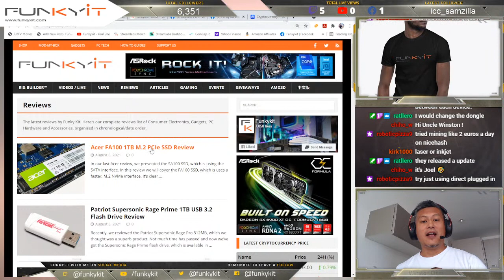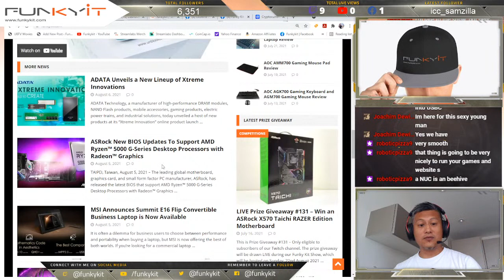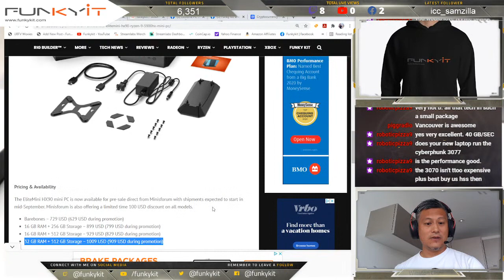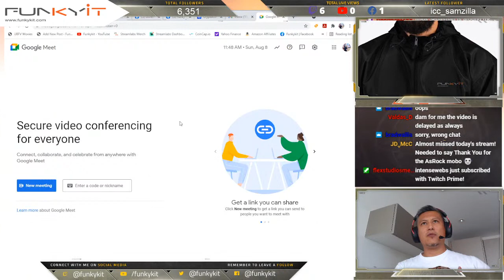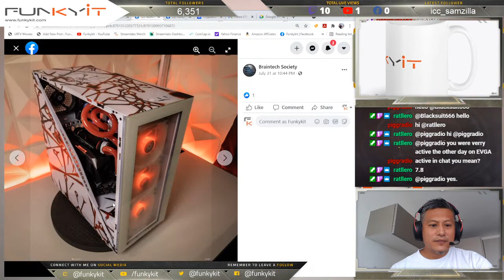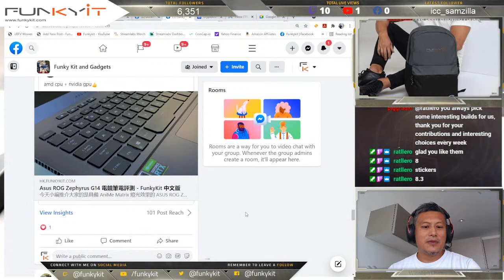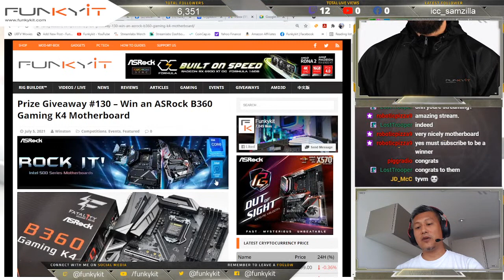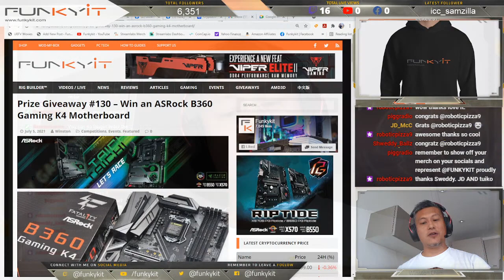The Funky Kit Show LIVE – Google Meets, Best Buy Experience, The Great Canadian Outdoors – Ep.168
1. News and Updates on Funky Kit and AMD3D
2. My Experience on LIVE event streaming using Google Meets
3. Rig Builder
4. Mods of the Week

*** Break ***

5. Crypto Update
6. General Chat / Best Buy Experience
9. Next Week’s Preview